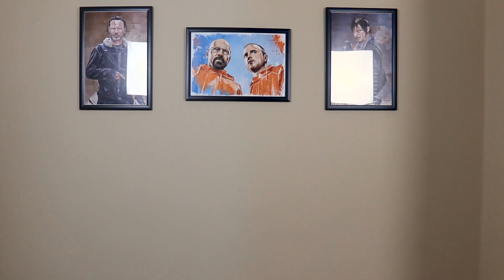When your 3d Modeling is on Life Support! 3d Modeling Skit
Stop Fighting Your Mesh. Start Building Pro-Level Models in 30 Days.